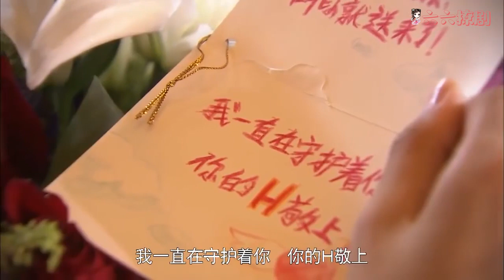女儿刚刚嫁入豪门，如今突然冒出个私生子，母亲心一狠，直接将孩子送走！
=PLPIrssbbT4faijaE3RTCwO8ghU5AC9h1K